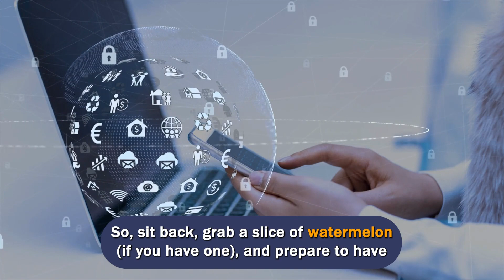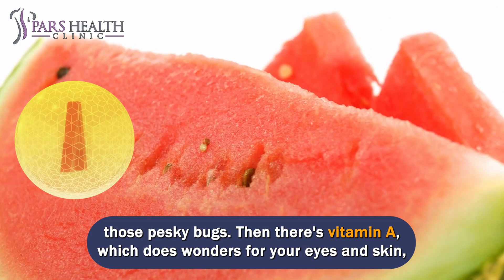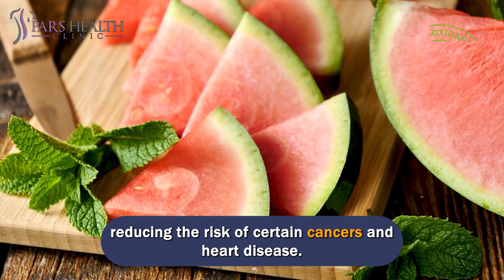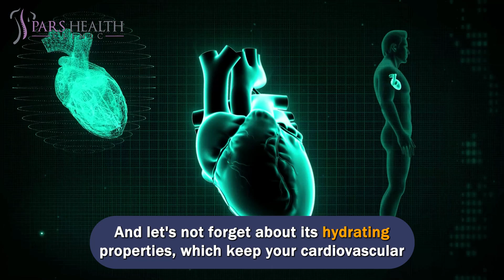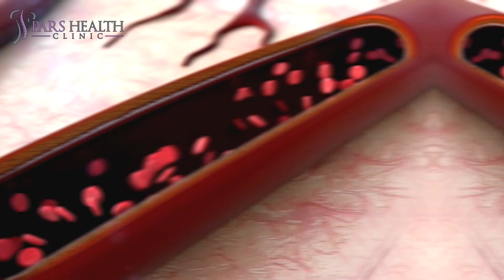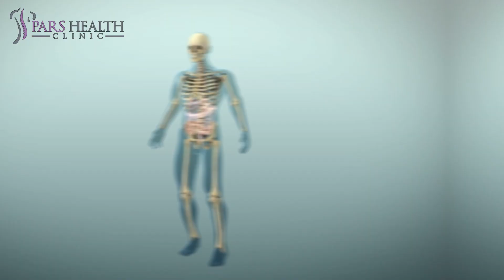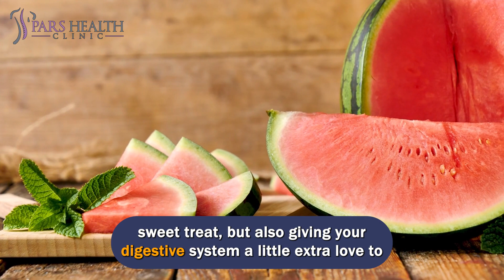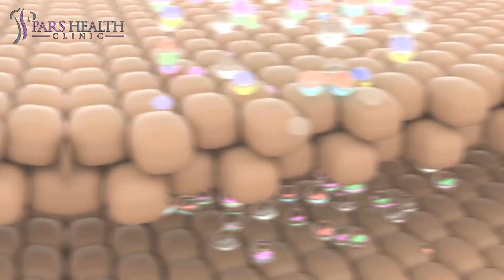Watermelon Wonders: 10 Mind-Blowing Health Benefits That Will Blow Your Mind!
10 Shocking Health Benefits of Watermelon - #1 Might Surprise You!

We'll be talking about these items in this video:
- What are the benefits of watermelon?
- What are the health benefits of watermelon?
- What are the watermelon health benefits?
- What are the top benefits of watermelon?
- What are the effects of watermelon on the body?
- How does eating watermelon affect the body?
- What are the side effects of eating watermelon?
- Why should we eat watermelon every day?

0:00 Introduction

0:41 10- Hydration
Watermelon is like the hydration superhero we all need! It's packed with water, around 92% of it! So, when you're feeling parched, munching on some juicy watermelon is a fantastic way to quench your thirst and stay hydrated. Whether it's scorching hot outside or you've been hitting the gym, this refreshing fruit is here to save the day and keep you cool.
1:17
9- Nutrient-rich
Watermelon is like a vitamin complex, my friend! It's chock-full of all those good-for-you vitamins that your body craves. We're talking about vitamin C to keep your immune system strong and fight off those pesky bugs. Then there's vitamin A, which does wonders for your eyes and skin, giving you that healthy glow. And let's not forget the B vitamins like thiamin, riboflavin, and niacin that give you that extra boost of energy.

1:56 8- Antioxidant Powerhouse
Watermelon is like an antioxidant superhero! It's packed with these amazing compounds that help protect your cells from all the baddies called free radicals. We've got lycopene, which is a powerful antioxidant that has been linked to reducing the risk of certain cancers and heart disease. Then there's beta-carotene, another antioxidant that gives watermelon its vibrant red color and supports overall health.

2:40 7- Heart Health
Watermelon is a heart's best friend! It's packed with goodness that promotes heart health. Firstly, it contains a powerful antioxidant called lycopene, which has been linked to reducing the risk of heart disease. Lycopene helps protect your precious heart cells from damage caused by harmful free radicals. Additionally, watermelon is rich in an amino acid called citrulline, which helps improve blood flow and relaxes blood vessels, thus contributing to healthy blood pressure levels.

3:24 6- Eye Health
It's got all the good stuff to keep your peepers in top-notch condition. You see, it's loaded with lutein and zeaxanthin, which are like the bodyguards for your eyes, shielding them from the sun's harmful rays and keeping age-related eye problems at bay.

3:58 5- Weight Management
Watermelon is a weight management warrior! It's low in calories and high in water content, making it a fantastic choice for those looking to shed a few pounds. When you enjoy watermelon, you're indulging in a delicious treat that keeps you feeling full and satisfied without packing on extra calories. Plus, it's loaded with fiber, which aids in digestion and helps prevent overeating.

4:33 4- Blood Pressure Regulation
You got it! Watermelon is like a blood pressure ninja! It's got this cool amino acid called citrulline that turns into arginine, a secret weapon that helps relax your blood vessels and keep that blood pressure in check. And guess what? Watermelon is also loaded with potassium, which is like the sidekick that helps maintain healthy blood pressure levels.

5:07 3- Anti-Inflammatory Properties
Watermelon is like a soothing superhero when it comes to inflammation! It contains awesome compounds like cucurbitacin E that have powerful anti-inflammatory properties. These compounds work their magic by reducing inflammation in your body, providing relief from conditions like arthritis and asthma.

5:49 2- Digestive Health
Watermelon is like a digestive champion! It's packed with fiber, which is like the superhero for your digestive system. This fiber helps promote healthy digestion and prevents constipation, keeping everything moving smoothly. Plus, watermelon contains a natural enzyme called bromelain that aids in breaking down proteins and improves digestion.

6:24 1-Skin Health
It's bursting with benefits that promote healthy and radiant skin. Firstly, its high water content keeps your skin hydrated, reducing dryness and promoting a glowing complexion. Watermelon is also packed with vitamins A and C, which help nourish your skin, promote collagen production, and protect against damage caused by free radicals. Additionally, the antioxidants in watermelon help combat signs of aging and keep your skin looking youthful.

7:07 Outro